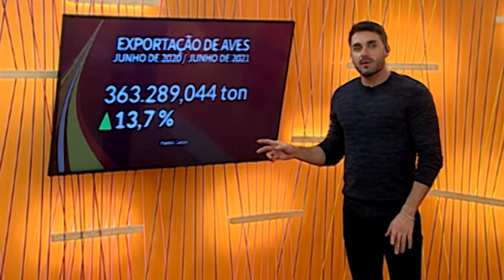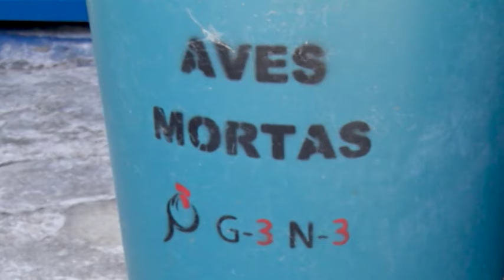O que falta para produzir mais milho no Brasil? | Ligados & Integrados – 05/07/2021